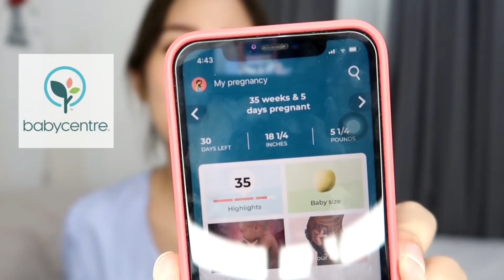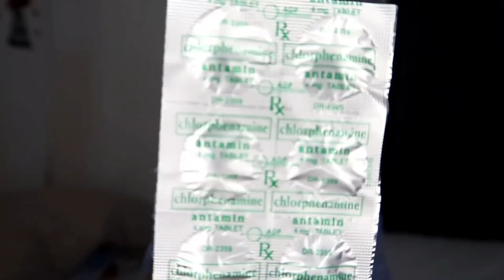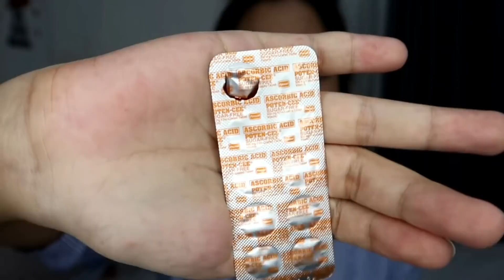35-WEEKS PREGNANCY UPDATE *MUSTELA FOR STRETCHMARK UPDATE